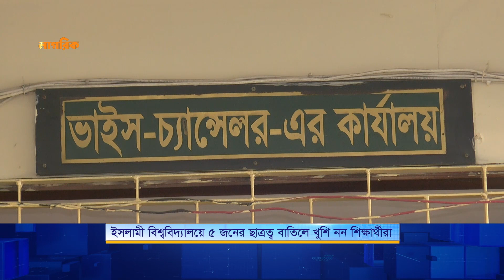ইসলামী বিশ্ববিদ্যালয়ে ৫ জনের ছাত্রত্ব বাতিলে খুশি নন শিক্ষার্থীরা | Nagorik TV